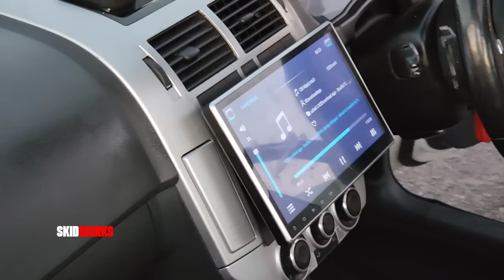Stance Church | Scrape the yard edition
We passed by the FNB stadium in Johannesburg where Stance Church hosted their Scrape the Yard event.